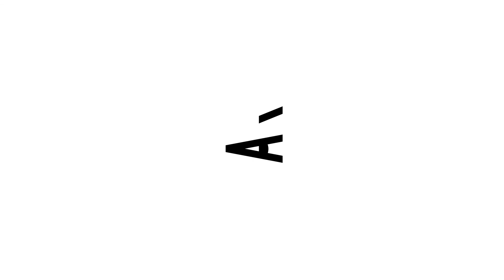Alaa Kamal - Vested Summit